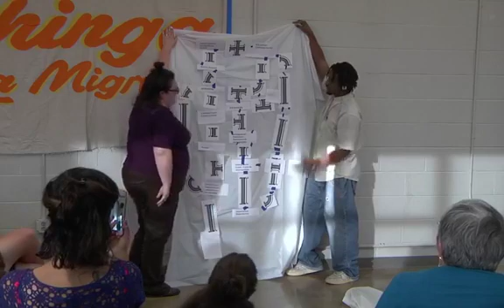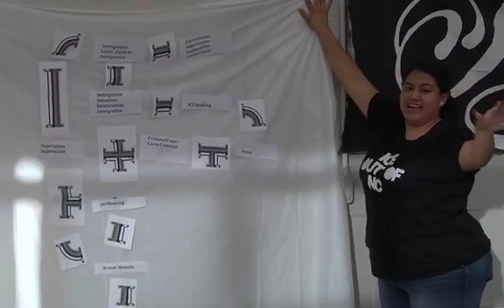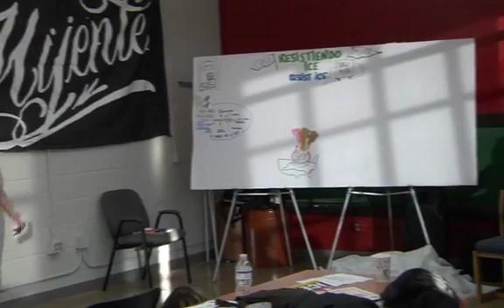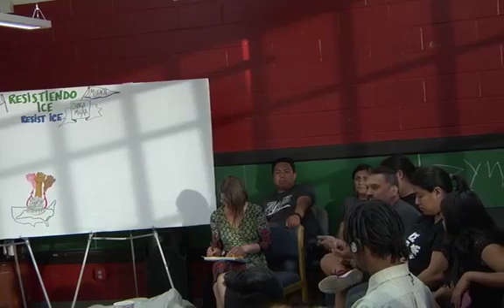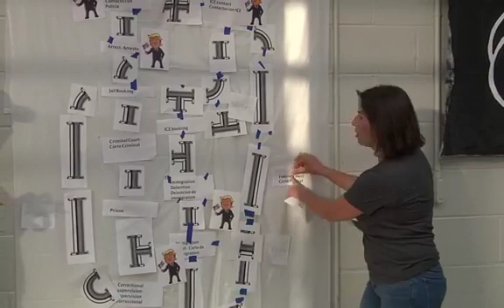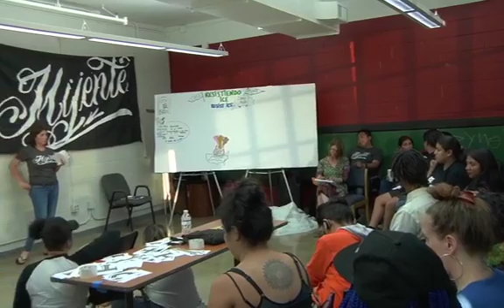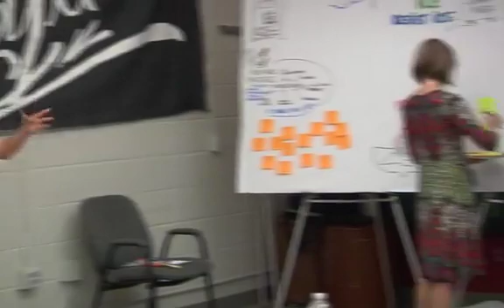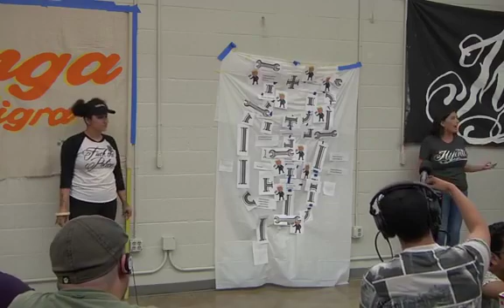Mijente ofrece entrenamiento en Asheville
Miembros de la organizacion Mijente, que trabaja en diferentes estados del sur del pais, realizo un entrenamiento en Asheville.